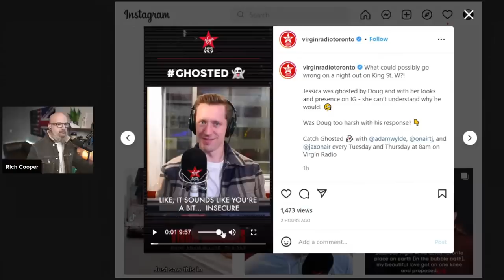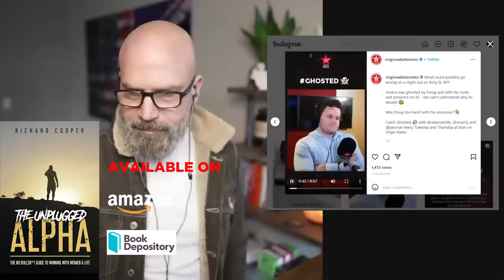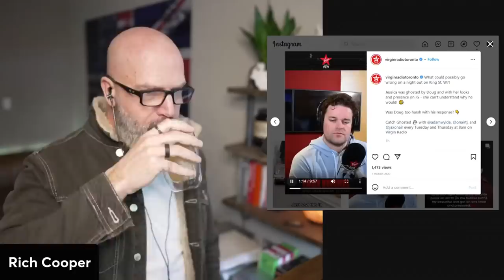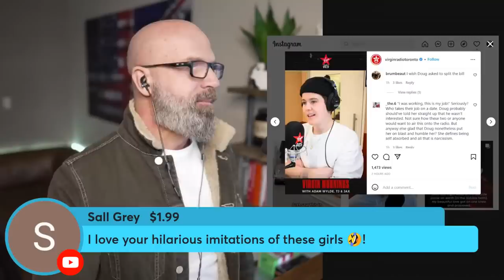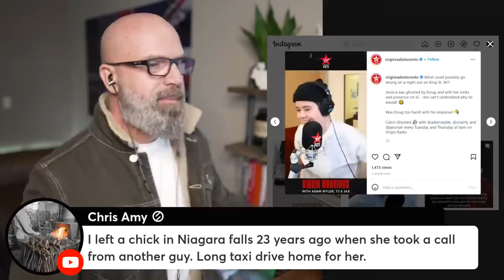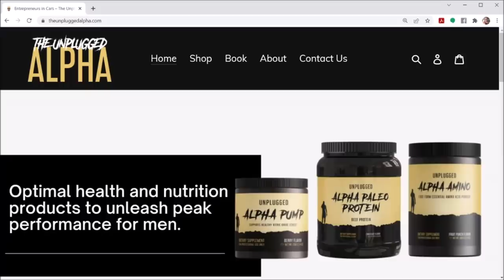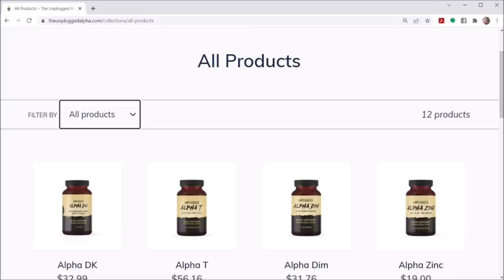Dealing With Her Social Media Addiciton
In this video you will see a reaction to a clip from Virgin Radio Toronto's show in which a man ghosted his girlfriend because of her addiction to social media.

BTC address:
1L1AUHgPeEWXr5AeG6eStRpHsa93FBSNuk